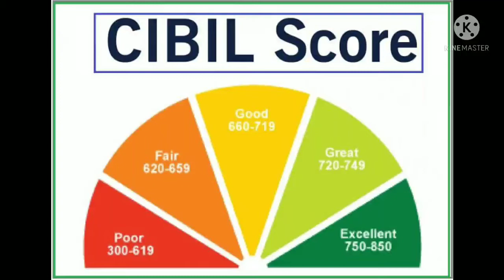अगर आप लोन लेना चाहते है तो आपका सिबिल स्कोर कितना होना चाहिए!how to check free cibil score !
दोस्तों नमस्कार मैं दीपक शुक्ला आपका स्वागत करते है आपके अपने चैनल Banking information पर ||

 मित्रों आज के वीडियो में हम बात करेंगे  कि आप अपने मोबाइल से ही अपना सिबिल स्कोर कैसे चेक करें और सिबिल स्कोर क्या है!!

next video coming tomarow

Credit